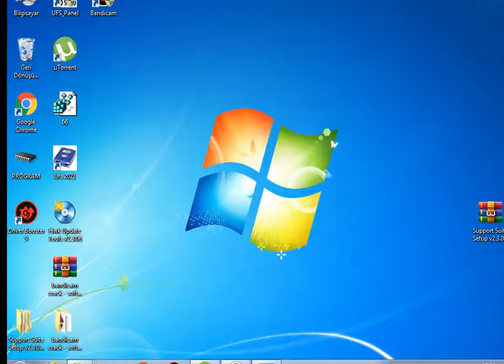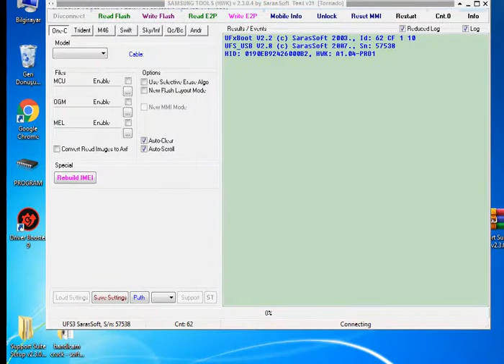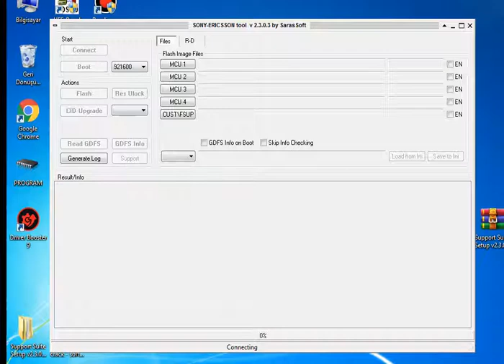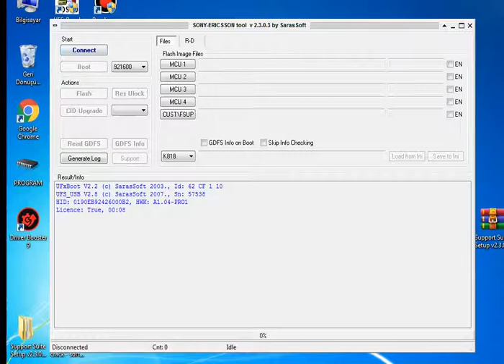UFS windows 7 32 bit kurulum